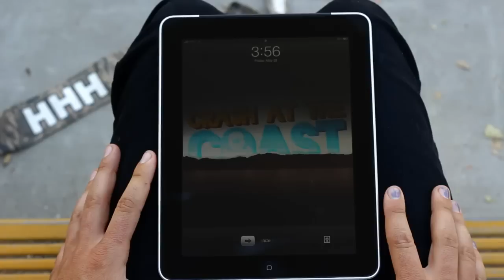What is Crash at the Coast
Crash at the coast is coming soon, more details about the available single day clinics at the following websites!